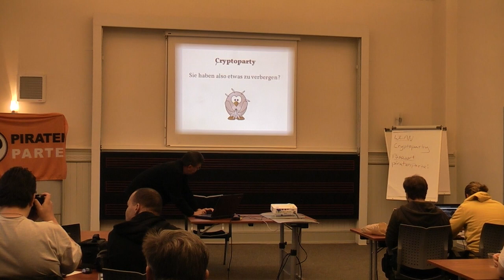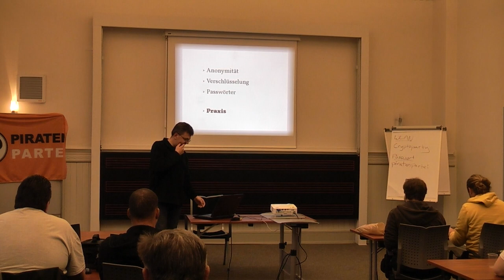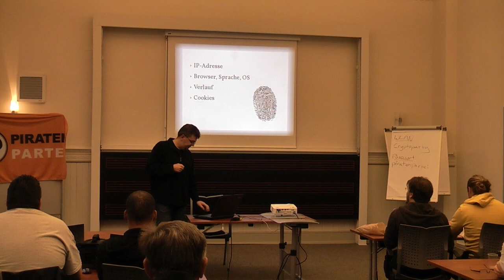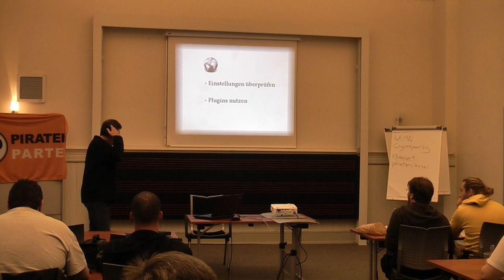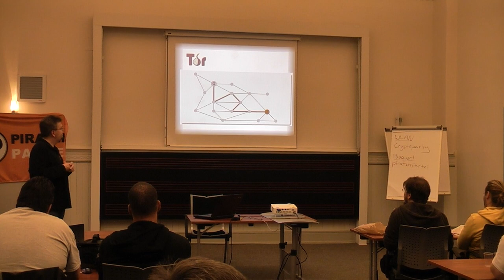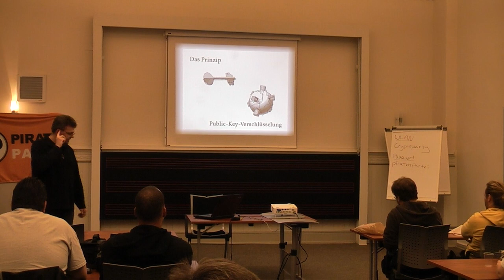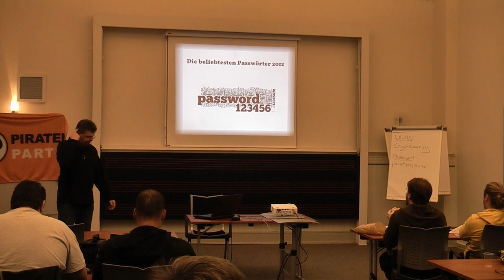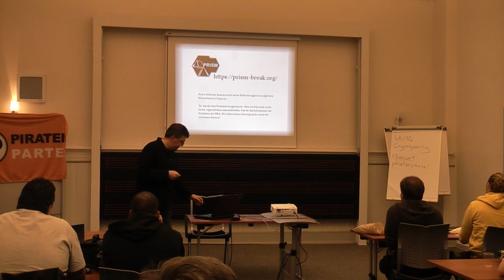Cryptoparty der Piratenpartei in der Theo Bremerhaven am 19.09.2013 Teil1/3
Aufgrund des Skandals rund um die NSA werden immer mehr Bürger unsicher. Durch das gestiegene interesse, seine Privatsphäre zu wahren, haben sich die Piraten Bremerhaven dazu entschlossen eine sogenannte Cryptoparty zu veranstalten.

Bei einer solchen Cryptoparty werden die Anwesenden über Möglichkeiten zur digitalten Selbstverteidigung aufgeklärt und bekommen z.B. vermittelt, wie man seine E-Mails via PGP verschlüsseln kann.